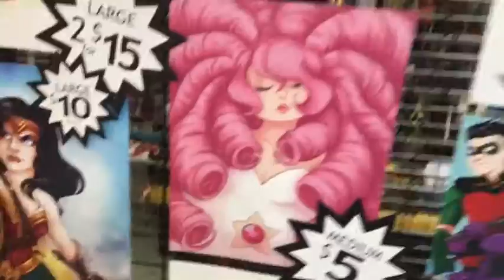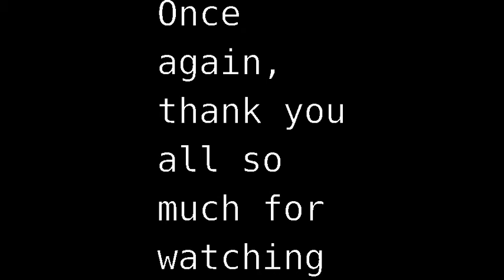Making People Do Cool Stuff | Granite State Comic Con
This was a really fun day at Granite State Comic Con!! I can't wait for next year!